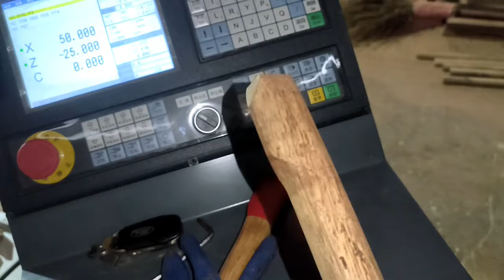CNC wood lathe with multiple function head / wechat/whatsapp:008615898837969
CNC wood lathe with multiple function head